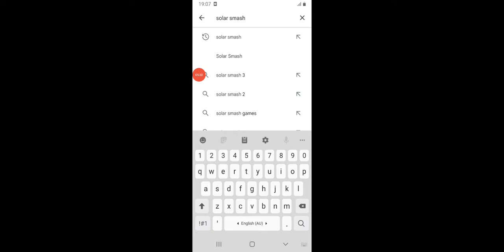Dünyayı yok etme oyunu🌎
Oyunun ismi solar smash